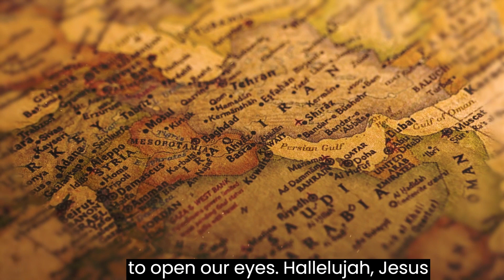End times. Euphrates River is Dried Up/Bible Prophecy Euphrates dried Euphrates River Dried Up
Reflection Mrs. T CD
Revelation 16 vs 12-15
The Euphrates River is Dried Up
The Euphrates. Euphrates River Dried Up. Genesis 2 v 10-14
The Euphrates River is Dried Up/Bible Prophecy Euphrates dried. Euphrates River Dried Up.
Euphrates River drying up. The Euphrates River dried up.